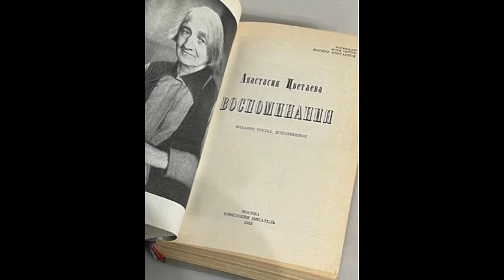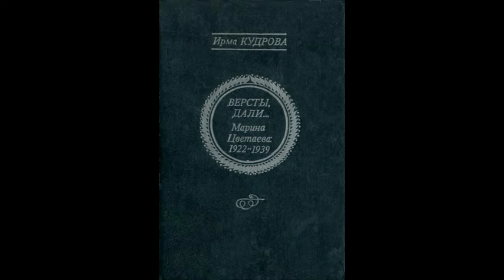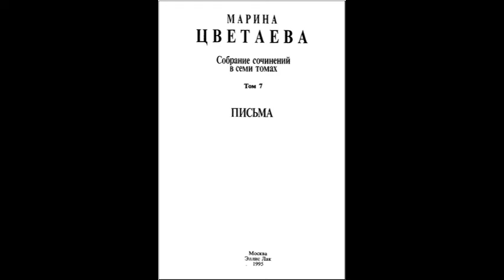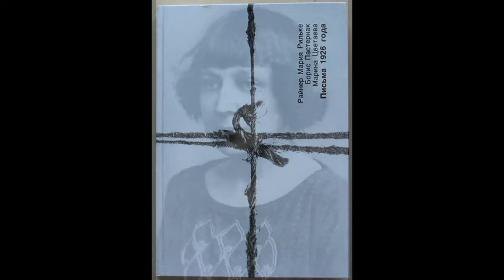Марина Цветаева. Рильке. Жизнь и смерть давно беру в кавычки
Эссе (3/6) Олега Кустова о Марине Цветаевой «Жизнь и смерть давно беру в кавычки» читает автор.

        Кому обязан пониманием поэт? Прежде всего, другому поэту, хотя зачастую этот другой понимать его и не хочет. А критик? – абсолютный читатель, поэт плохой или озлобленный, – чаще такое.
         «Я не люблю критики, не люблю критиков. Они в лучшем случае производят на меня впечатление неудавшихся и посему озлобленных поэтов. (И как часто они пишут омерзительные стихи!) Но хвала их мне ещё неприемлемей их хулы: почти всегда мимо, не за то. Так, напр‹имер›, сейчас в газетах, хваля меня, хвалят не меня, а Любовь Столицу. Если бы я знала её адрес, я бы отослала ей все эти вырезки. Это не я» (М. Цветаева. Из письма А. В. Бахраху. Т. 6).
        Понимать поэта должен другой поэт.
         «Детей страшных лет России», способных понимать, было четверо.

Нас четверо

Комаровские наброски

Ужели и гитане гибкой
Все муки Данта суждены.
       О. М.
Таким я вижу облик Ваш и взгляд.
       Б. П.
О, Муза Плача…
       M. Ц.

…И отступилась я здесь от всего,
От земного всякого блага.
Духом, хранителем «места сего»
Стала лесная коряга.

Все мы недолго у жизни в гостях,
Жить – это только привычка.
Чудится мне на воздушных путях
Двух голосов перекличка.

Двух? – А ещё у восточной стены,
В зарослях крепкой малины,
Тёмная, свежая ветвь бузины,
Это – письмо от Марины.

 19–20 ноября 1961
Ленинград. Больница в Гавани